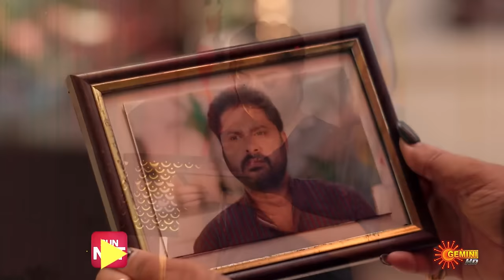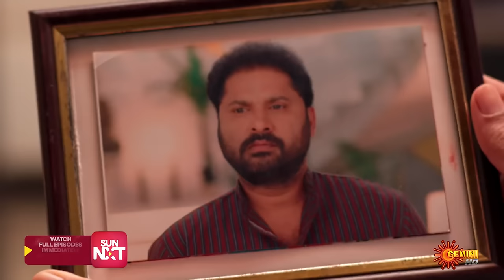Vontari Gulabi - Best Scenes| 01 April 2024 | Gemini TV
Watch the Best Scenes of the Popular Telugu Serial VontariGulabi that airs on Gemini TV.

Vontari Gulabi is a new Telugu serial that follows the story of Roja, who has been denied the joy of love since childhood and leads a lonely life in an orphanage, with only Yamuna's friendship to rely on. Later on, she finds love in Balu, but must navigate the odds of distrust, betrayal, and deception in order to keep it. Follow Roja's journey as she overcomes the challenges of her past and present, and discovers the true meaning of love and family.